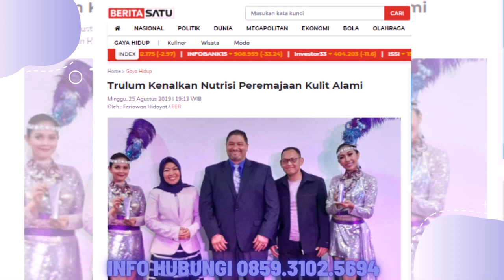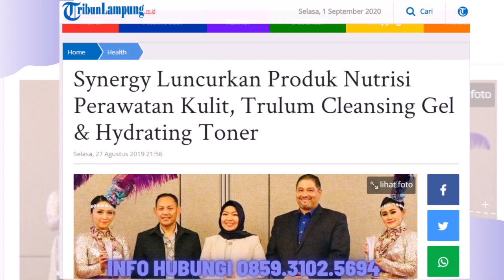Jual Trulum Skin Care Synergy Meningkatkan Kehalusan dan Kelembaban Kulit wajah di Kobakma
Bahan Utama:
-Niacinamide
-Adenosine
-Ganggang Merah
 Melembabkan kulit tanpa kesan berminyak
-Ekstrak oat

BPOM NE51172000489